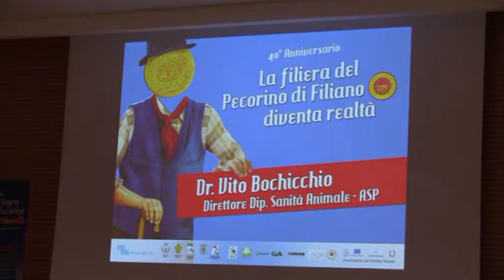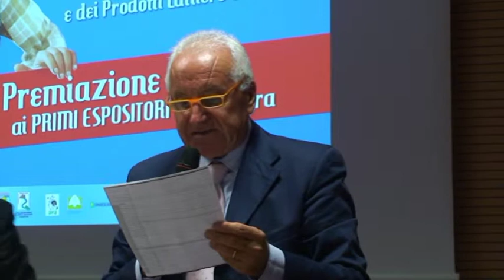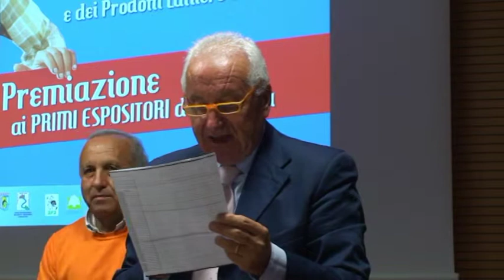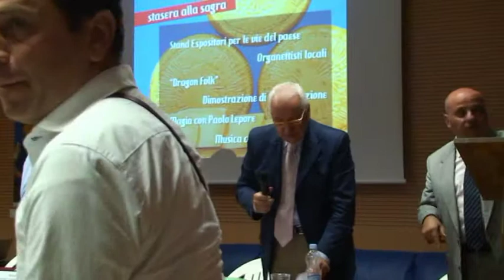40^ Anniversario del Pecorino di Filiano DOP - Convegno 2.Parte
Comune di Filiano (Associazione Vibrazioni Lucane)